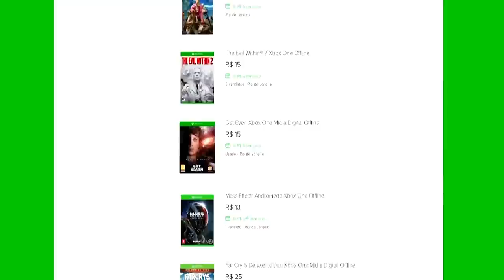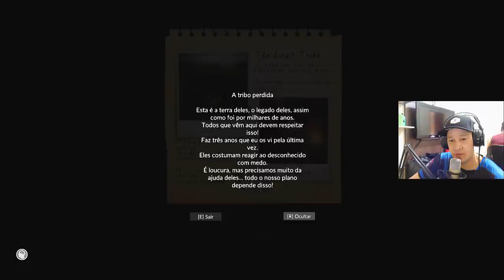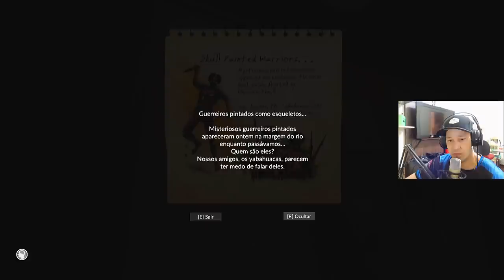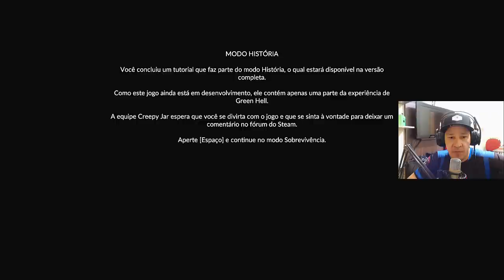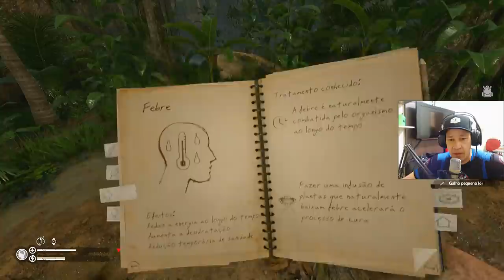🔵 Green Hell - [SOBREVIVÊNCIA NA AMAZÔNIA] #2 TUTORIAL INSANO E PICADOS POR UMA ARANHA!!!